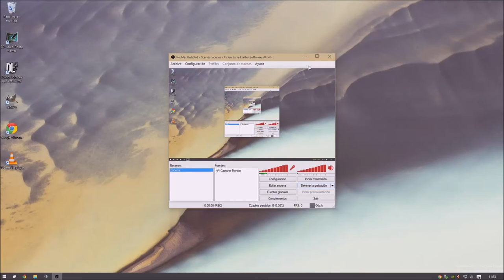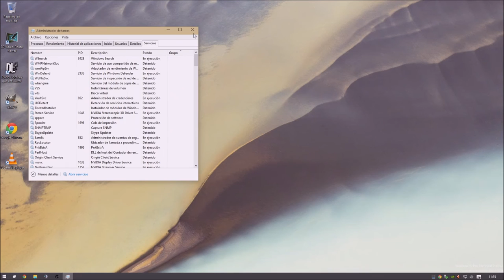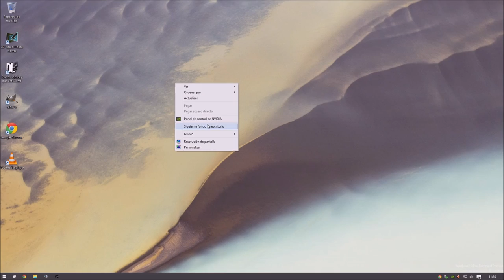Windows 10 TP (Build 9926)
Link de descarga NO SE OS OLVIDE APUNTAR LA CLAVE (SERIAL) PARA LA INSTALACIÓN QUE LUEGO OS VALDRA PARA ACTIVAR WINDOWS